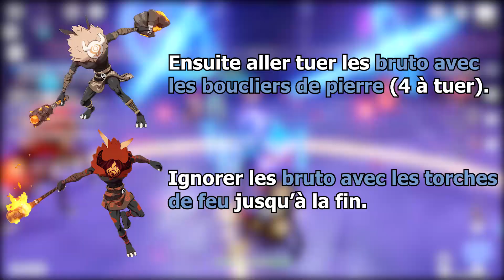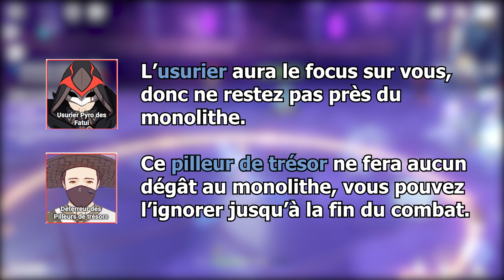Abysse 11-2 : Guide et Astuces pour avoir 3 étoile - Genshin Impact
Guide pour réussir à avoir 3 étoile dans l'abysses 11, Salle 2 (profondeur spiralée) de Genshin Impact.

Astuce: Pour la partie 2, je vous recommande Venti et Ganyu (si vous l'avez), Ils vous faciliteront grandement la tâche.
Sucrose peux aussi remplacer Venti.

0:00 Abysse 11-2 (Partie 1)
2:26 Abysse 11-2 (Partie 2)